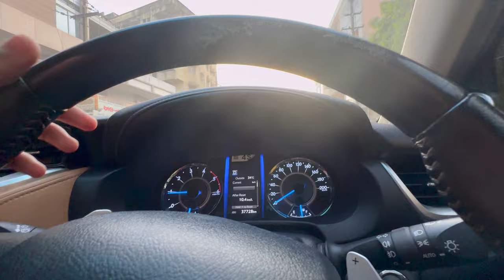Car Mai Iftaari Karli🚗🍛Mera Ramdan Routine Aisa Hai😳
HOPE YOU LIKED AND ENJOY IT
COMMENT DOWN WHAT TYPE OF VLOGS YOU WANT ?